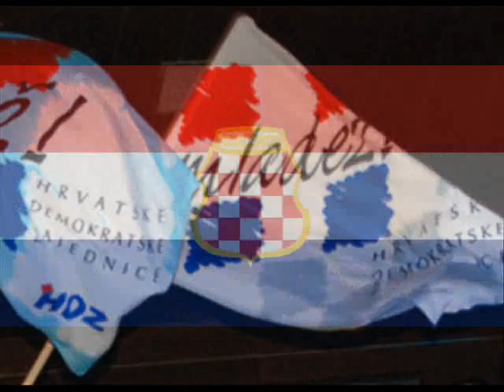Himna HDZ BIH Snaga kojoj vjerujem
HIMNA HDZ BIH